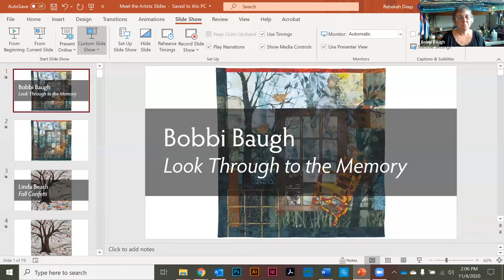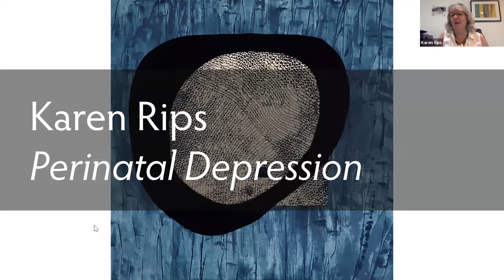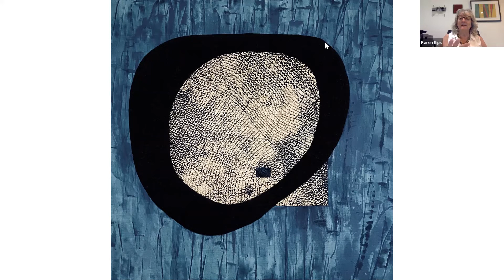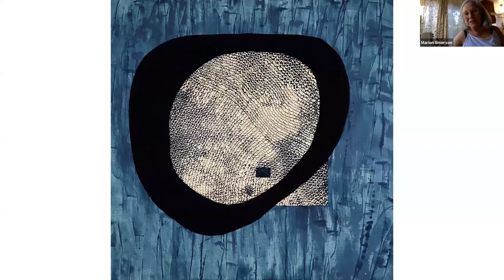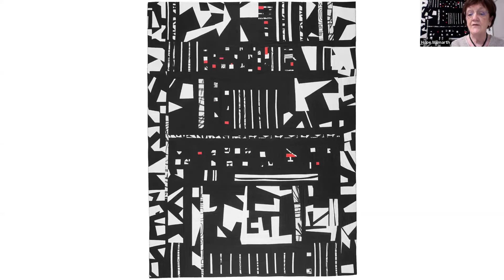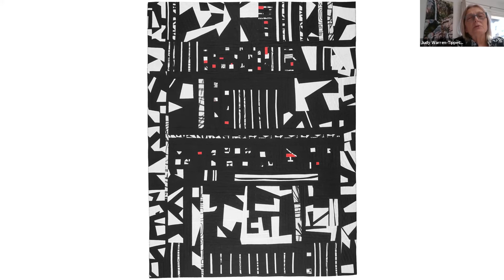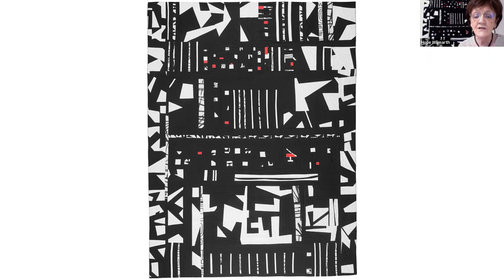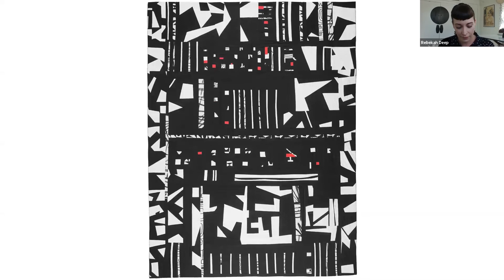Meet the Quilt Visions 2020 Artists #1 | Visions Museum of Textile Art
Meet Bobbi Baugh, Linda Beach, Betty Busby, Laura Fogg, Valerie Maser-Flanagan, Karen Rips, Libby Williamson, and Hope Wilmarth! Quilt Visions 2020 artists talk about their exhibition pieces, their artistic process, and more. To view Quilt Visions 2020, visit our

- Timestamps -
Bobbi Baugh - 4:43
Linda Beach - 13:40
Betty Busby - 21:40
Laura Fogg - 30:27
Valerie Maser-Flanagan - 38:12
Karen Rips - 45:28
Libby Williamson - 53:10
Hope Wilmarth - 1:02:15